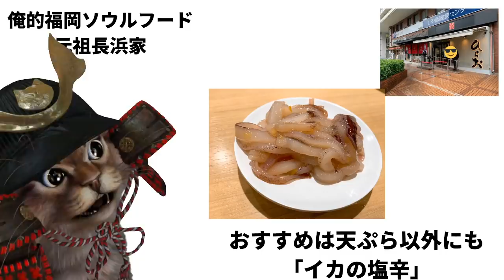キャッシュレス(スマホ)決済キャンペーンまとめ！各社10％・20％還元など PayPay 楽天Pay d払い メルペイ LINEPay OrigamiPay JCB アメックス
【PR】 まちかどPayPay

本人確認を完了1,000円分ポイントがもらえる！

メルカリの登録→300P
メルペイの本人確認完了→1000P
合計1300ポイントもらえるチャンスです＼(^o^)／

使用機材
マイク：Rode NT1A
キャプチャーボード：I-O DATA GV-USB3
オーディオインターフェース：YAMAHA AG03